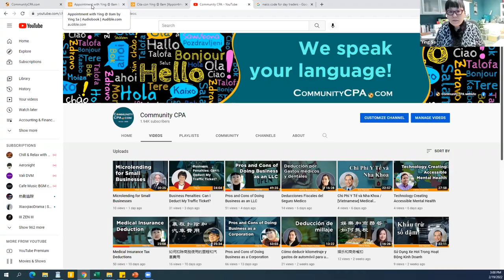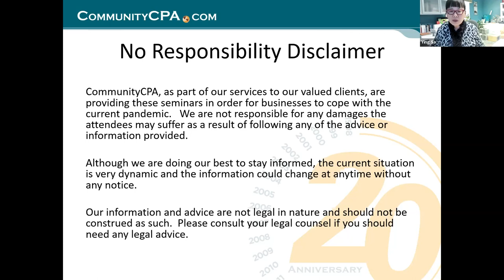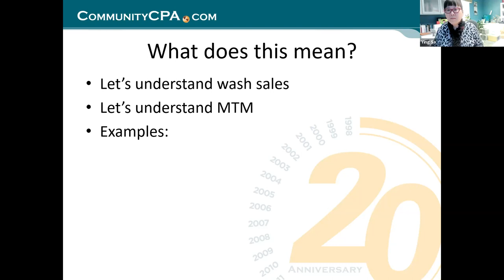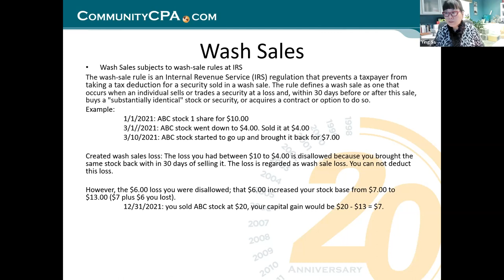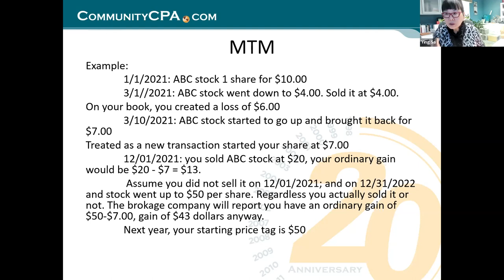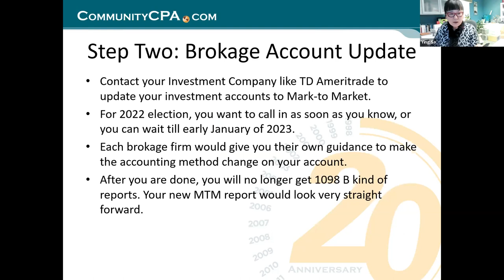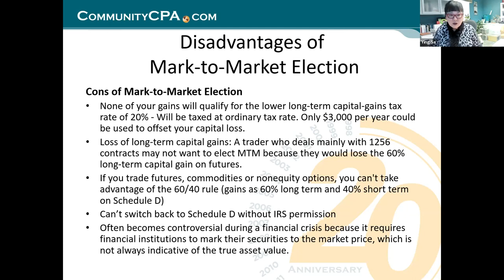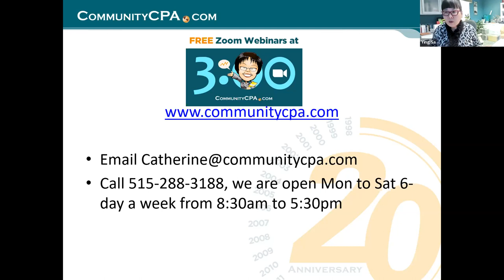Should I Elect Mark-to-Market?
If you are a day trader asking, "Should I elect mark-to-market," join in with Ying Sa to learn more about it!

Mark-to-market, if you qualify, treats losses from the sales of stocks and other securities as ordinary losses rather than capital losses. This can be a huge advantage, but there are a few things to consider. This webinar will give you a greater understanding of accounting for mark-to-market.